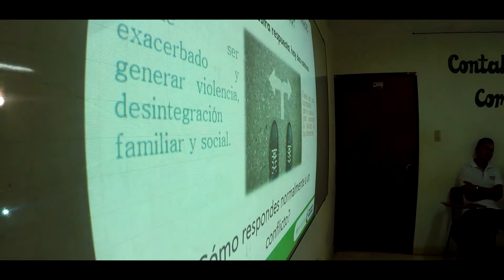Estrategia de Semilleros de Participación de Líderes y Lideresas en Restitución